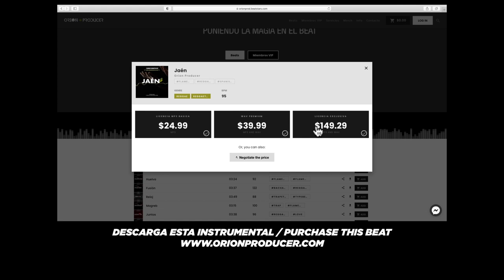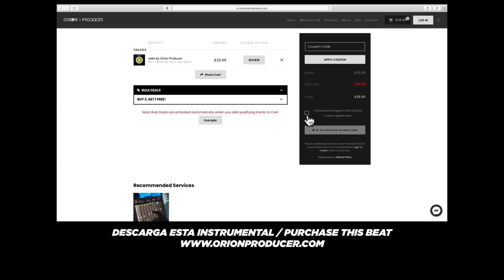"Get It" ⚡️| [Black Eyed Peas] reggaetonpop popbeats blackeyedpeasbeats - 105BPM Cminor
📥 Descarga esta instrumental | Direct download to this beat:
🎼🎹 Cm / Do Menor.

🎹💽 Artistas que ya están sonando con mis instrumentales | Artists who already purchased my beats‼️⏬

Compra este beat ahora! 🛍
Instrumental estilo Black Eyed Peas. Reggaeton Pop Internacional. Instrumental Pop. Instrumental Black Eyed Peas. Instrumental de Pop reggaeton. Instrumental estilo Lele Pons. Instrumental estilo Black Eyed Peas 2022
Purchase this beat now! 🛍
Black Eyed Peas Typebeat 2022. Pop beat 2022. Reggaeton Pop Beat 105BPM. Reggaeton 2022. Pop. Popbeat.

🎹 Instrumentales semanales. Weekly beats.

🎧 Playlist de instrumentales, Encuentra lo que buscas!

🚨ATENCIÓN🚨
La descarga de beats con etiqueta desde cualquier plataforma de streaming NO ESTÁ PERMITIDA. Los archivos subidos son demostraciones con fines de venta.

Por favor compra la licencia para usar esta instrumental legalmente.

Cualquier uso sin autorización de las instrumentales, incluyendo el uso de beats con etiqueta de voz será considerada una violación de las leyes de derechos de autor y estará en contra de los usos permitidos por Orion Producer. Bajo la máxima extensión de la ley, Orion Producer se reserva el derecho de emprender acciones legales o buscar una compensación financiera como resultado de cualquier incumplimiento o violación de la política de derechos de autor. Esto también incluye cualquier uso de muestreo ilegal o infracción de la composición musical.

🚨ATTENTION🚨
Voice Tag beats are NOT ALLOWED to be downloaded from any streaming services. They are created for demo purposes to consider buying a license.

Please purchase a license to use this beat instrumental legally.

Under the fullest extent of the law, Orion Producer reserves the right to take legal action or pursue financial compensation as a result of any breach or violation of the copyright policy. This also includes any illegal sampling or infringement of our musical compositions.

Orion Producer
Beatmaker | Productor Musical 🎹🎧
Reggaeton || Urbano || Trap